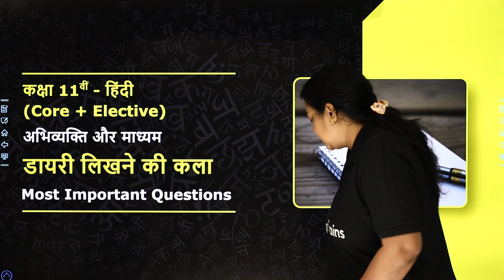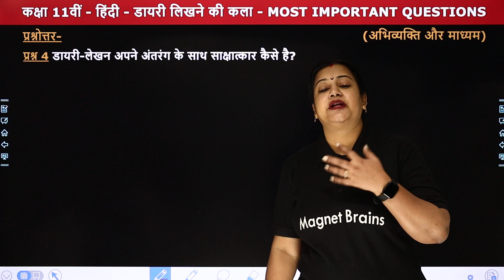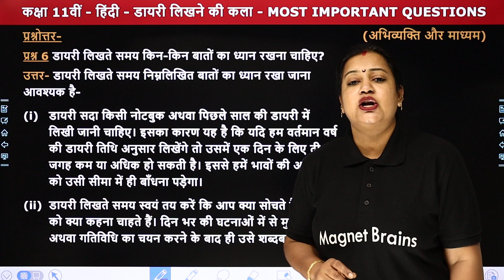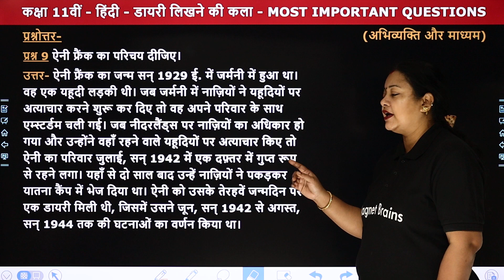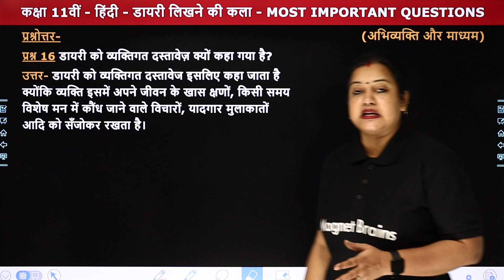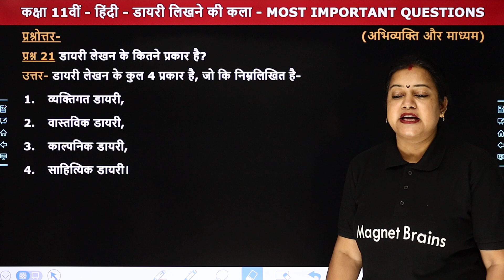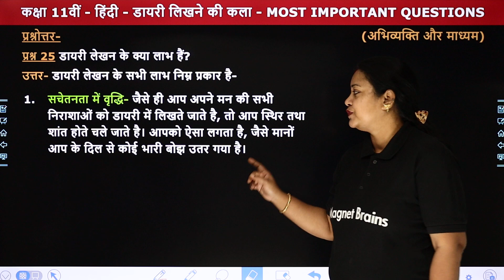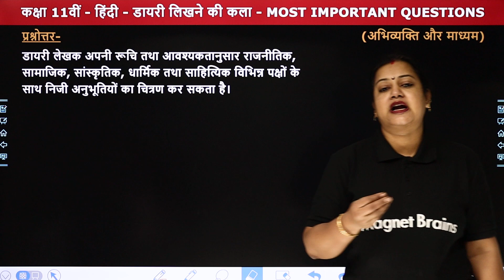Diary Likhne Ki Kala - Most Important Questions | Class 11 Hindi Abhivyakti Aur Madhyam Chapter 9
✔️ Class: 11th
✔️ Subject: Hindi (Abhivyakti Aur Madhyam)
✔️ Chapter: Diary Likhne Ki Kala (Chapter 9)
✔️ Topic Name: Diary Likhne Ki Kala - Most Important Questions
✔️ Topics Covered In This Video (By Rupali Mam): This video provides the Most Important Questions of the chapter 9, Diary Likhne Ki Kala from Class 11 Hindi, Abhivyakti Aur Madhyam. It explains the powerful themes of identity, courage, and strength present in each story, along with the key characters. It provides an engaging overview of the stories and the moral lessons to be learned from them, making it a great resource to understand the powerful messages of the stories.
00:00  इंट्रोडक्शन: पाठ 9: डायरी लिखने की कला/ Introduction:  Diary Likhne Ki Kala: Hindi Abhivyakti Aur Madhyam: Most Important Questions
00:56 प्रश्न - 1 से 13: प्रश्नोत्तर:  डायरी लिखने की कला/ Prashn - 1 Se 13: Prashn Uttar:  Diary Likhne Ki Kala: Hindi Abhivyakti Aur Madhyam
      प्रश्न 1 - डायरी किसे कहते हैं?
34:21 प्रश्न - 14 से  25: प्रश्नोत्तर: डायरी लिखने की कला/ Prashn - 14 Se 25: Prashn Uttar: Diary Likhne Ki Kala: Hindi Abhivyakti Aur Madhyam
       प्रश्न 14 - डायरी में किसका लेखा-जोखा रहता है?
1:05:58 वेबसाइट अवलोकन  / Website Overview

class 11 hindi abhivyakti aur madhyam chapter 9 question answer
diary lekhan class 11th question answer
डायरी लिखने की कला mcq
abhivyakti aur madhyam class 11 chapter 9
diary lekhan class 11 n
class 11 abhivyakti aur madhyam